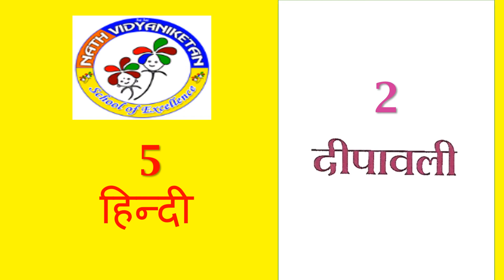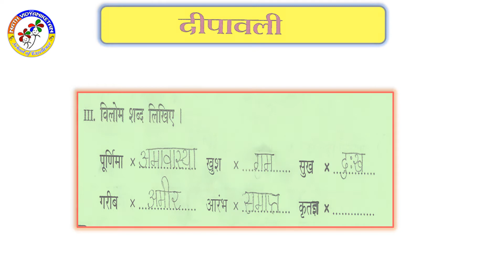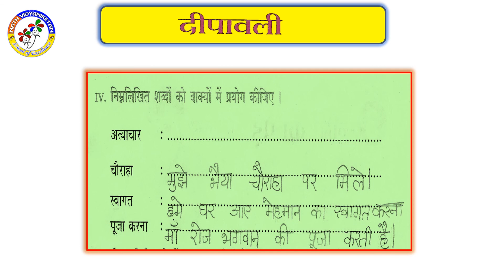5STD HINDI L2 DAY 8